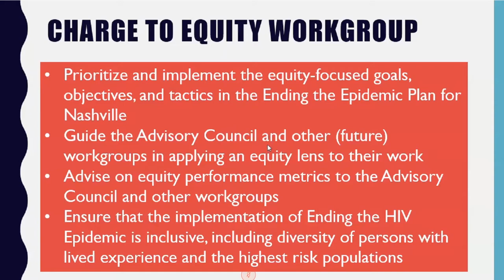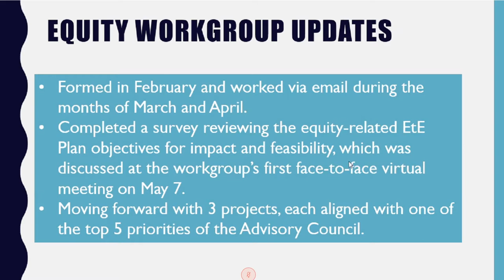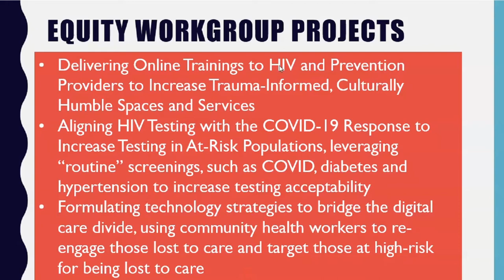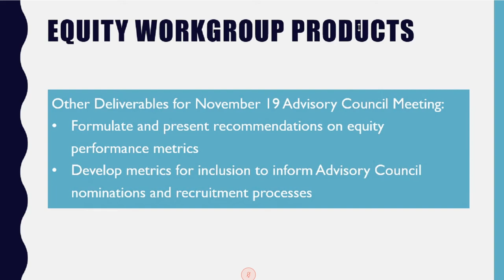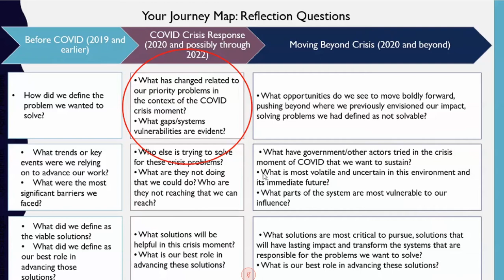05/21/20 Ending the HIV Epidemic Advisory Council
Coverage of the 'Ending the HIV Epidemic' Advisory Council virtually convened on May 21, 2020